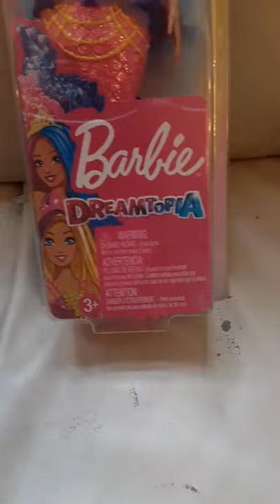barbie barbie barbie 🧜‍♀️🧜‍♀️ barbie mermaid series || 🧚‍♀️ boneka barbie putri duyung 🧜‍♀️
barbie barbie barbie barbie barbie barbie barbie barbie barbie barbie barbie barbie barbie barbie barbie barbie ,
barbie colour ,
barbie color,
barbie colour reveal doll,
barbie colour reveal mermaid,
barbie colour reveal pets,
barbie colour reveal shimmer series,
barbie colour reveal unboxing,
barbie colour reveal mermaid doll,
barbie colour reveal in hindi,
barbie colour reveal doll in hindi,
barbie colour reveal doll price,
barbie colour reveal doll rhia official,
barbie colour reveal doll mermaid,
barbie colour reveal doll tiktok,
barbie colour reveal doll tamil,
barbie color reveal mermaid,
barbie coloring,
barbie color bahasa indonesia,
barbie color reveal peel,
barbie color reveal series putri duyung,
barbie color reveal tiktok,
barbie color reveal review,
barbie color reveal series 3
barbie doll,
barbie dolls,
barbie mainan,
barbie barbie,
barbie doll wedding,
barbie doll cartoon,
barbie doll bahasa indonesia,
barbie doll house,
barbie doll dresses disney princess,
barbie doll supermarket,
barbie dolls bahasa indonesia,
barbie doll house making,
barbie doll house fun fun toy doll tv
mini barbie kitche set,
barbie small kitchen set making,
mini food kitchen set barbie,